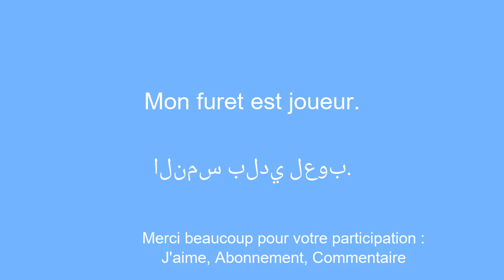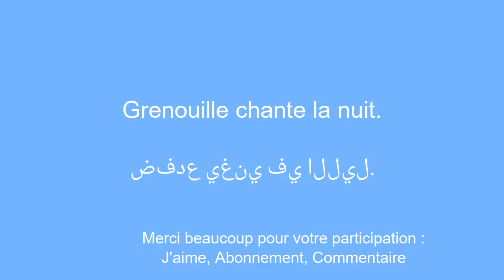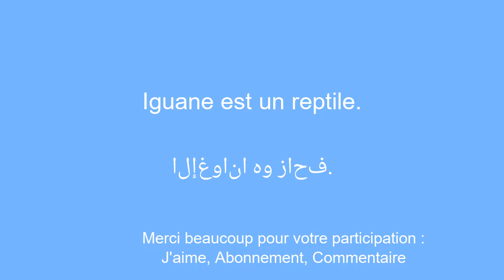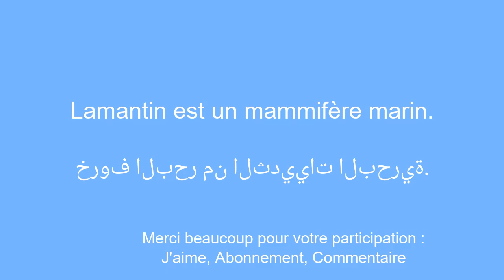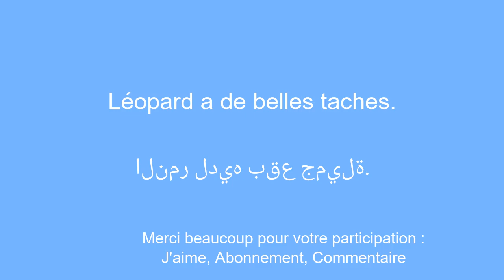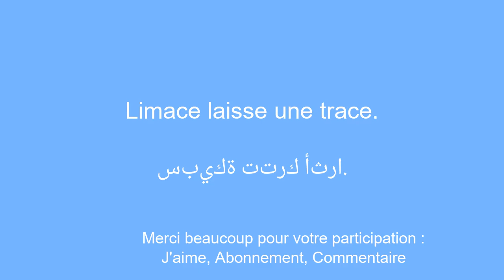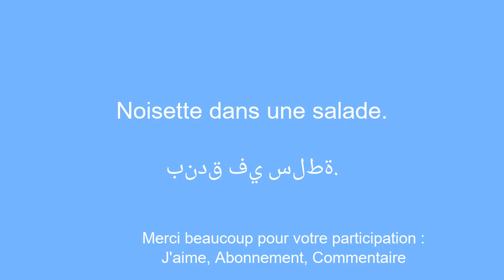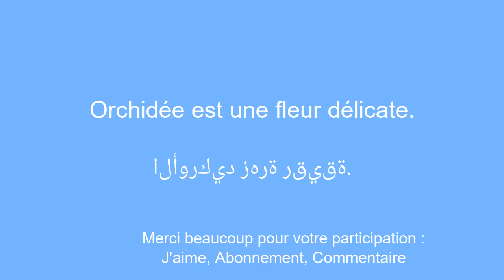10 minutes pour maÃ®triser l'arabe : Apprenez des mots et phrases